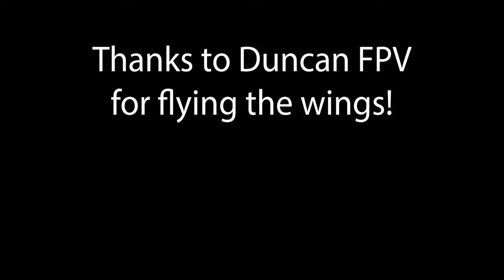Spring Wing Air to Air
Chasing Duncan FPV's Firmcore 51in wing and Defiant 42 wing